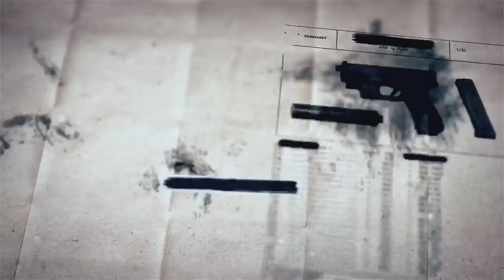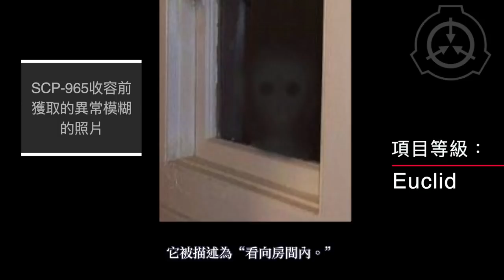SCP基金會 SCP-965 窗中之臉 The Face In The Window (中文)